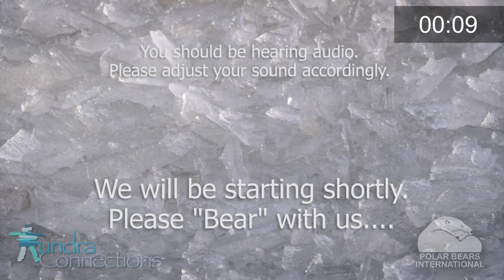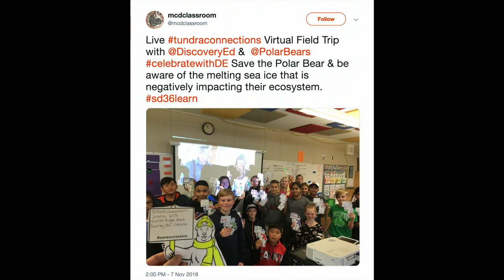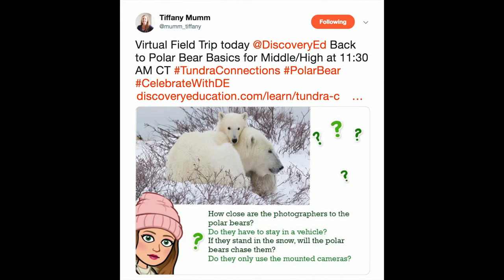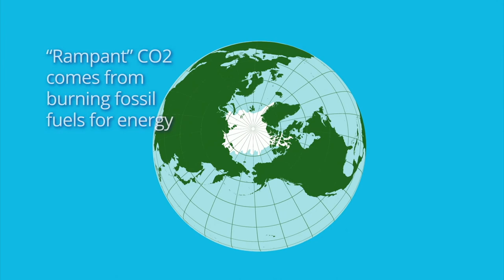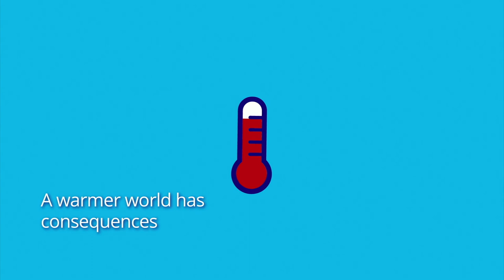Back To Polar Bear Basics, Gr 4+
Fur, teeth, claws, and fat- that’s what polar bears are made of. Join us to learn more about our favorite big white bear, its offspring, its habits, and its place in the Arctic ecosystem it calls home. With Discovery Education.